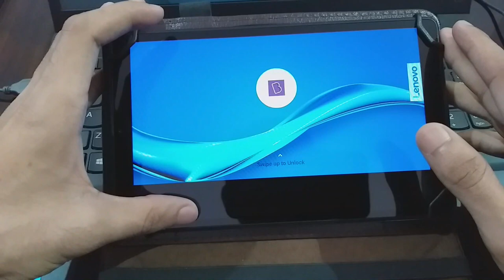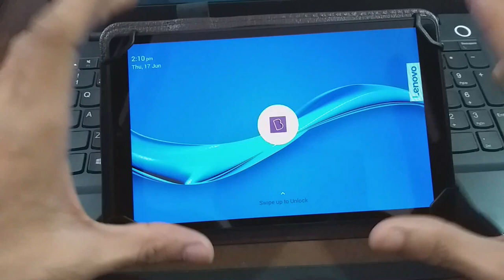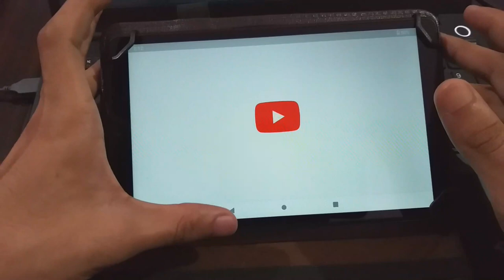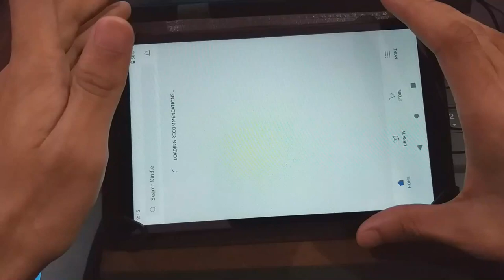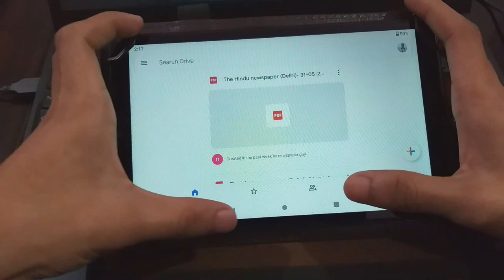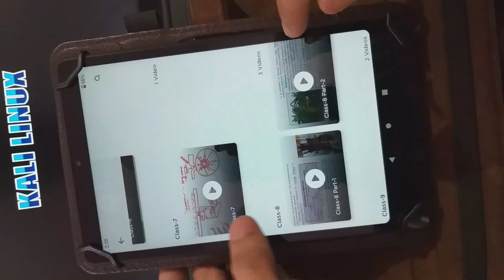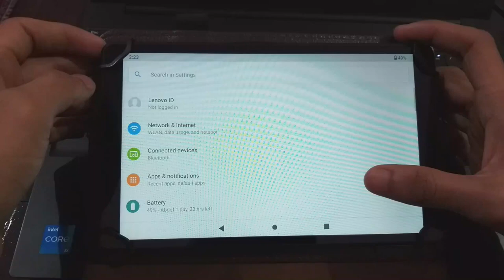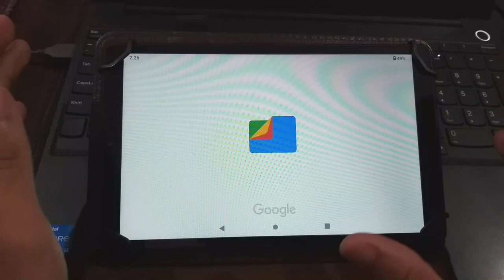Byju's Tab Review | Byju's Premium Classes | Byjus Lenovo Tab | Byjus learning App Review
full review on BYJU'S tab, full review on lenovo tab, byjus learning tab, Byjus Samsung Tab review, Sim card in Byjus Tab, Learning kit Tab by Byju's

My Smartphone
My Mic
My Bluetooth Device
My Laptop
My Mobile Stand
My TWS